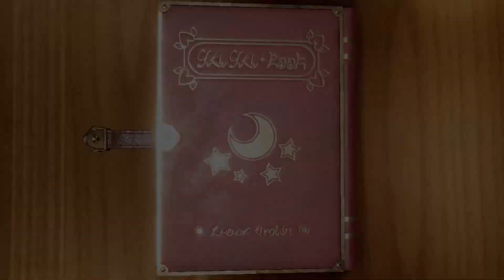Mario Party Superstars | Rosalina vs Wario vs Peach vs Mario #368 Turn 10 (player 1)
Mab (Birthday Cake) Master Difficulty  Player 1